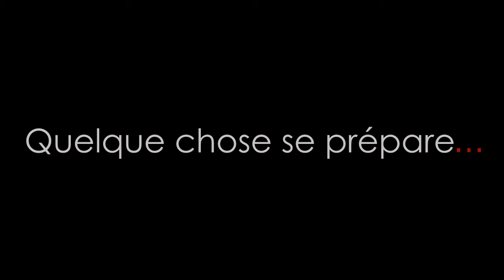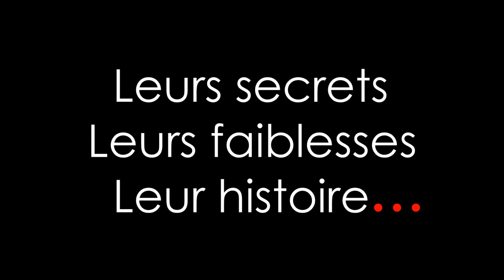Bande d'annonce, nouvelle série I Zombie !!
Salut tout le monde début de ma série que j'avais tellement envie de vous montrer , les zombie enfin !

Tout les secret , easter egg ,technique pour survivre , petit bonus ext vous serons dévoiler .

De plus BO 2 arrive avec un nouveau mode zombie, que j'ai hâte =)

Je compte sur vous pour liker, partager , faire tourner , sauter , commenter , crier ext.

Merci à Korow pour m'avoir aider à trouver la musique et merci à Neqo et Iziiek pour les partie zombies pour avoir les clip nécessaire =)

Brand x Music - King Drum

Si vous avez aimé cette vidéo vous pouvez mettre un

Bon frag à tous !